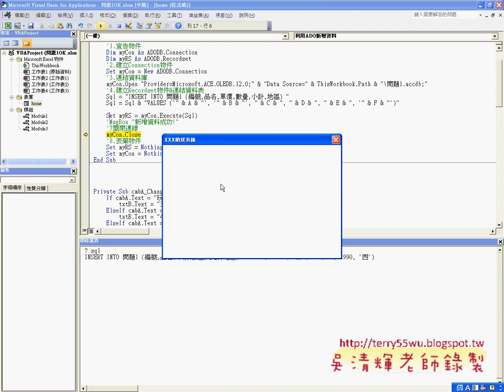07 如何批次新增資料EXCEL函數與VBA自動化 吳老師